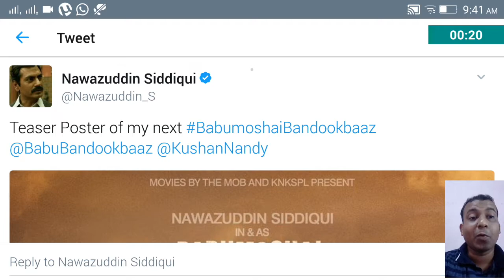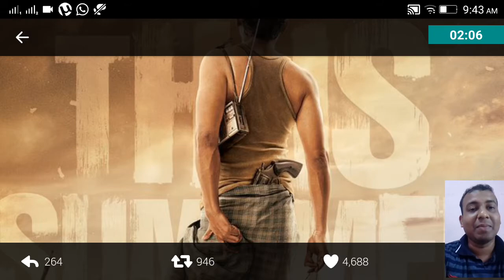5 interesting Thing To See In Babumoshai BandookBaaz Poster